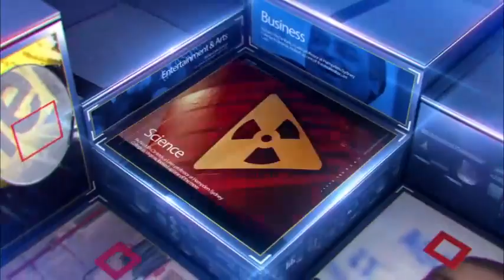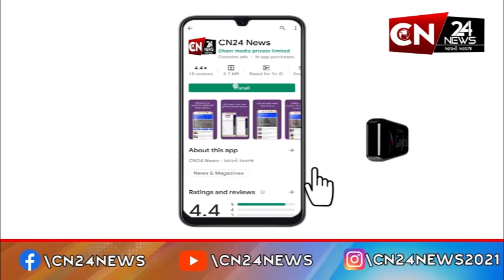રાષ્ટ્રીય : મણિપુરમાં CRPFના 2 જવાન થયા શહીદ